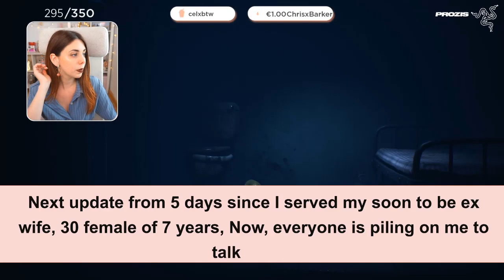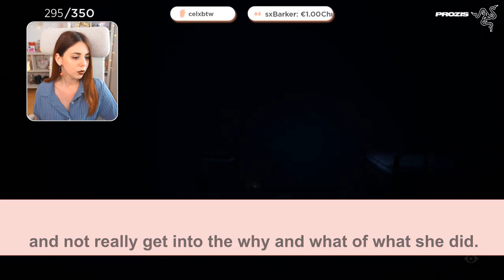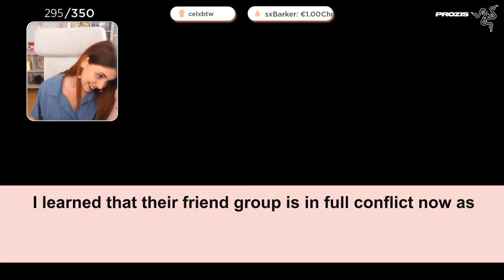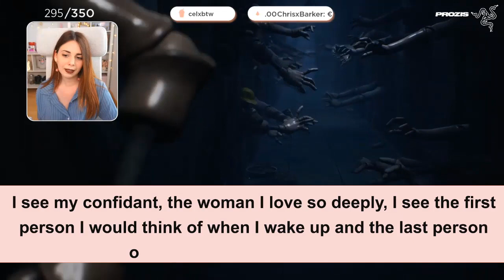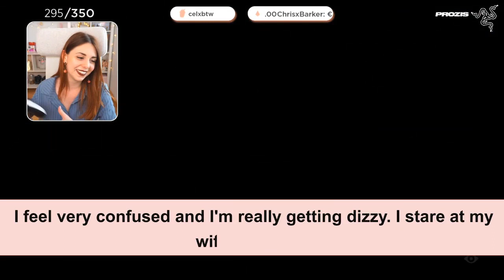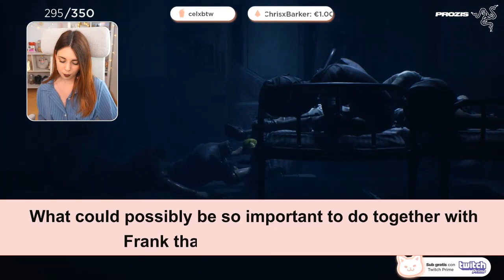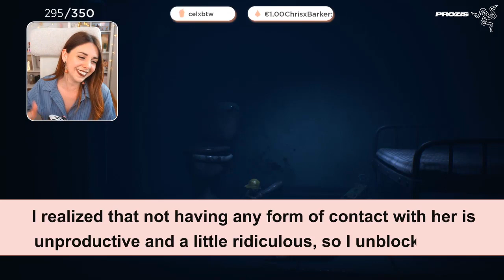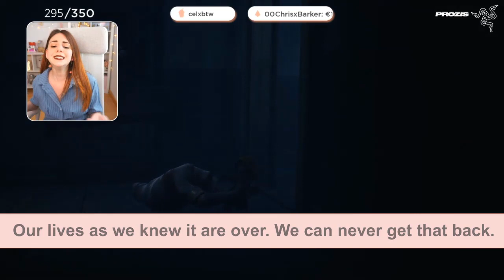PART 2 Blindsided Wife With Divorce Papers IN THE ACT Of Cheating Reddit Relationships